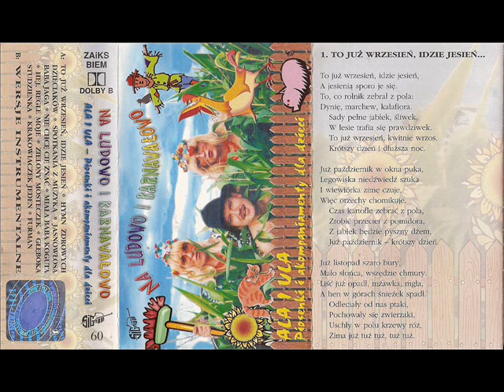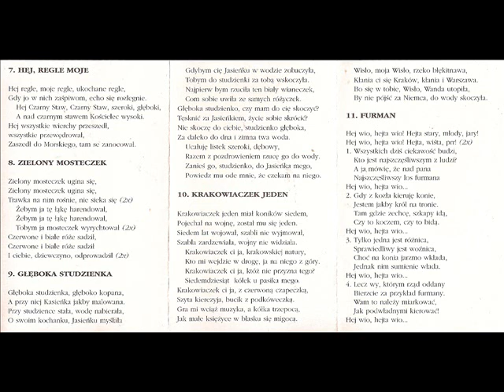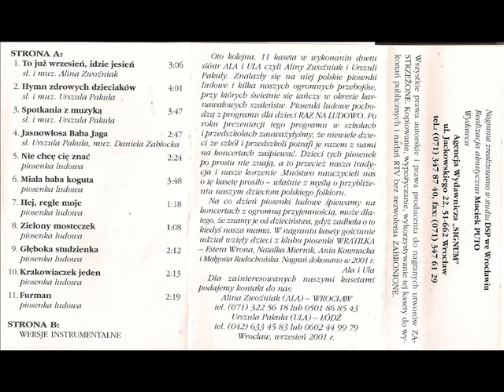Ala i Ula - Głęboka studzienka (instrumentalna) [Na Ludowo i Karnawałowo (Signum)] (Polska Biesiada)